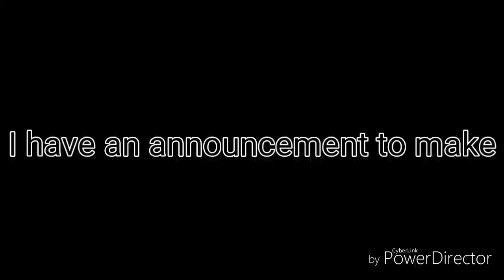Two part bmx video!!!